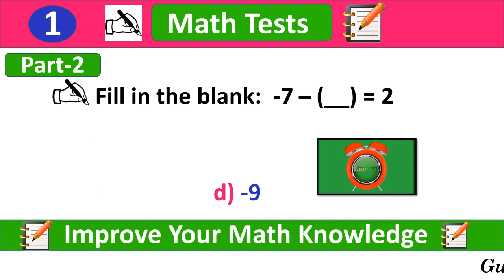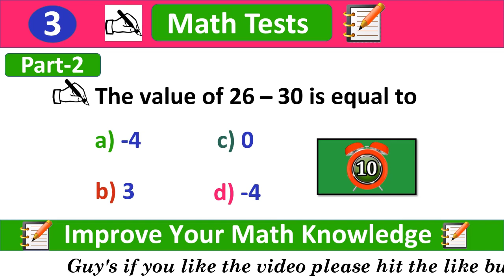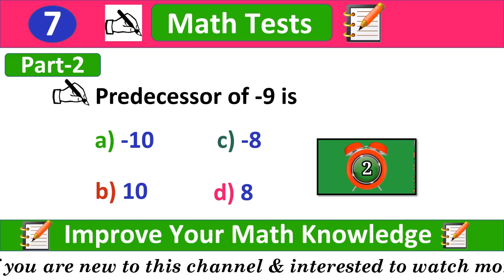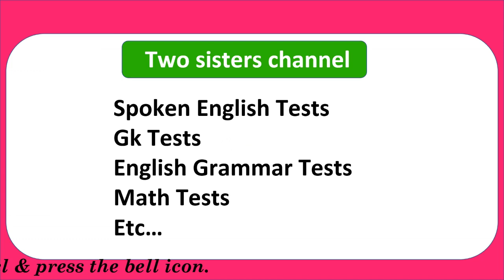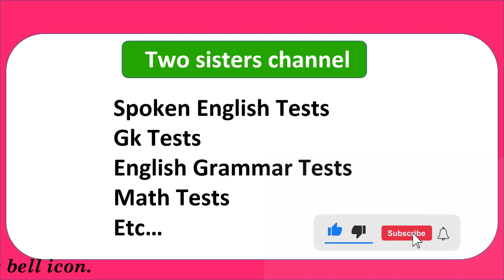Test Your MATH(Part-2)||Best Math In Odia || 10 Questions. math Quiz 1||Two Sisters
Test Your MATH(Part-1)-

Test Your MATH ||
Best Math In Odia ||
Best Math Test ||
10 Questions. math Quiz 1||
Two Sisters

1. Math test in odia
2. math quiz
3. best math quiz
4. math questions and answer
5. math question with the option
6. math quiz in odia
7. best math test
8. test your math
9. best math classes
10. odia math question
11. short math question in odia
12. simple math question
13. math test for beginner
14. simple math question and answer
15. Two sisters